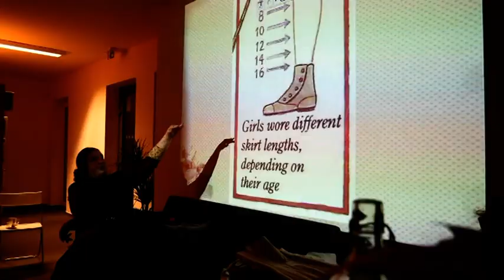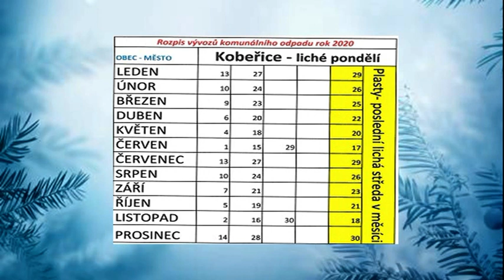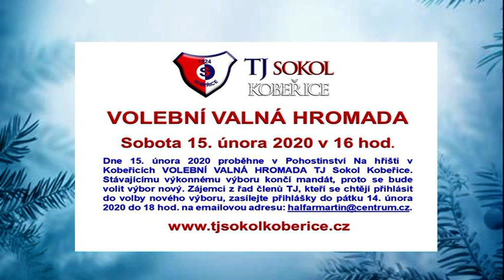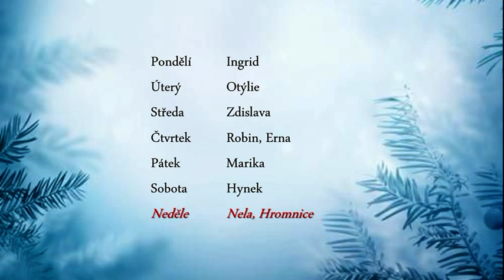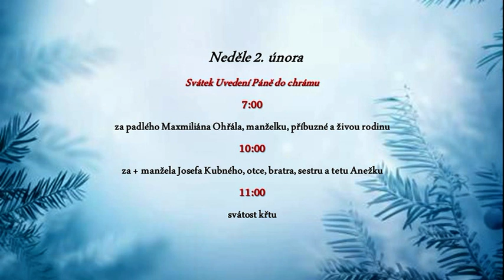Kobeřické minuty 5/2020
Obecní ples, Přednáška - Viktoriánská éra, ZOH ve školce